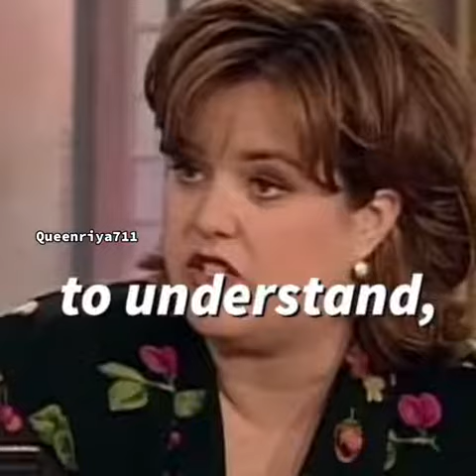YUNG PANAHONG DI PA MARUNONG SI JACKIE CHAN MAG ENGLISH 😅😅😅